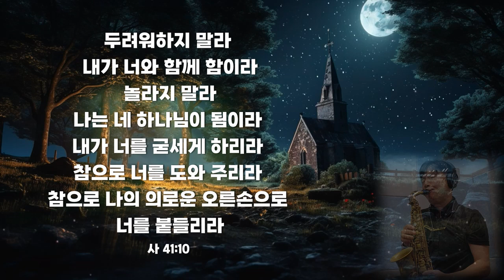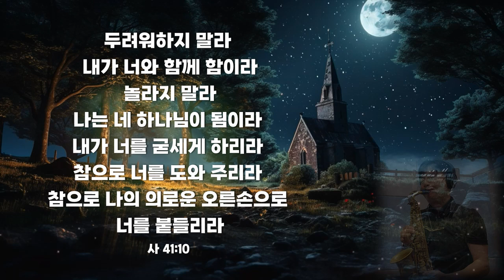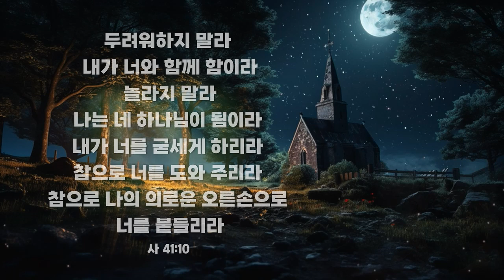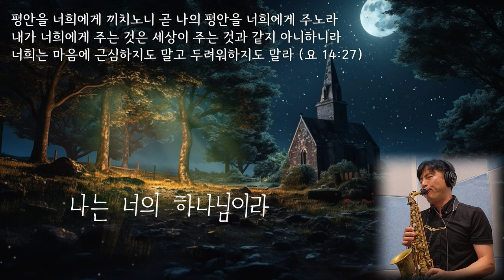"왜 슬퍼하느냐 왜 걱정하느냐"- Alto saxophone cover 색소폰 은혜 찬양 (5번반복) 가사포함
"우리를 사랑하시고 은혜로 영원한 위로와 선한 소망을 주시는 하나님 우리 아버지와 우리 주 예수 그리스도께서, 친히, 여러분의 마음을 격려하시고, 모든 선한 일과 말에 굳세게 해 주시기를 빕니다."(새번역 살후 2:16-17) 아멘.

위로와 소망의 색소폰 은혜 찬양⑨"믿음 소망 그리고 사랑"The Saxophone Worship 9th.